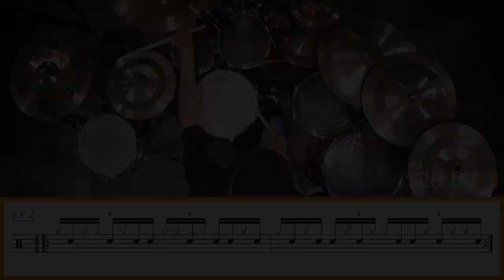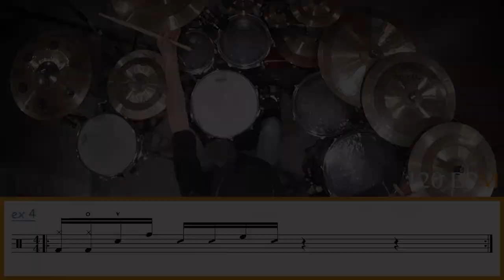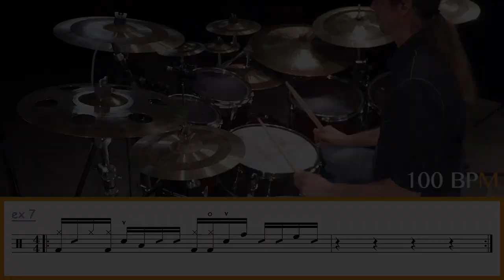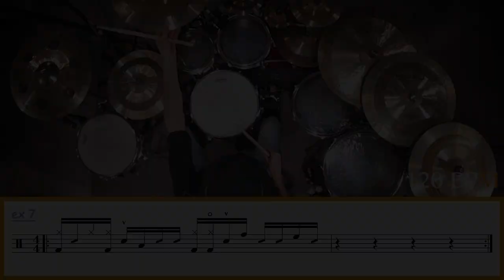GROOVE Mélodique pour 4 MOULINS ◊ iZi Drumming ◊ Batterie Magazine 164 ◊ Cours de batterie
CRÉEZ un super un GROOVE MÉLODIQUE à partir des 4 MOULINS et faites exploser votre CRÉATIVITÉ.

Retrouvez-moi dans BATTERIE MAGAZINE chaque mois pour une nouvelle rubrique pédagogique, et soyez les premiers à être informés des prochaines vidéos en cliquant sur la petite cloche !

00:00 ◊ Générique iZi Drumming
00:10 ◊ Présentation du sujet du jour
00:27 ◊ DÉMO 1
01:03 ◊ Détails des exercices

Les enchainements de moulins.

01:58 ◊ EX 1 - 100 BPM
02:25 ◊ EX 1 - 120 BPM

Les accents de caisse claire .
02:46 ◊ EX 2 - 100 BPM
03:47 ◊ EX 2 - 120 BPM

1ère partie de séquence avec le moulin 1.
04:09 ◊ EX 3 - 100 BPM
04:44 ◊ EX 3 - 120 BPM

2ème partie de séquence avec le moulin 2.
04:30 ◊ EX 4 - 100 BPM
05:36 ◊ EX 4 - 120 BPM

3ème partie de séquence avec le moulin 3.
05:59 ◊ EX 5 - 100 BPM
06:34 ◊ EX 5 - 120 BPM

4ème partie de séquence avec le moulin 4.
06:55 ◊ EX 6 - 100 BPM
07:28 ◊ EX 6 - 120 BPM

Enchainement de la séquence 1 & 2.
07:50 ◊ EX 7 - 100 BPM
08:19 ◊ EX 7 - 120 BPM

Enchainement de la séquence 1, 2 & 3.
08:39 ◊ EX 8 - 100 BPM
09:09 ◊ EX 8 - 120 BPM

Enchainement de la séquence 1, 2, 3 & 4.
09:30 ◊ EX 9 - 100 BPM
10:01 ◊ EX 9 - 120 BPM

10:23 ◊ CONSEILS
11:11 ◊ Remerciements : Batterie Magazine / Tipeee / Ethno Rythmes
11:37 ◊ DÉMO 2
08:35 ◊ Générique iZi Drumming

◊ … IZI SETUP … ◊

Caisse claire Yamaha Stage Custom 13 x 4,5

◊ … MICROPHONIE … ◊

AUDIO-TECHNICA PRO-37
SHURE SM 57 - BEAT 91
YAMAHA SUBKICK